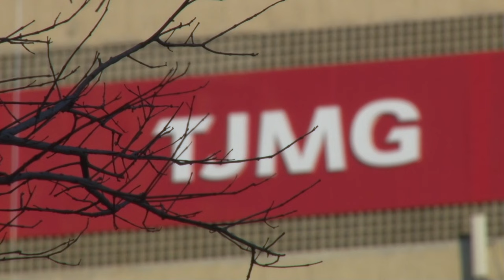Mantida prisão preventiva de vereador investigado na Operação Plysimo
​O vice-presidente do Superior Tribunal de Justiça (STJ), ministro Og Fernandes, no exercício da presidência do tribunal, indeferiu liminarmente o habeas corpus que pedia a revogação da prisão preventiva de um vereador do município de Ibirité (MG) investigado no âmbito da Operação Plysimo.